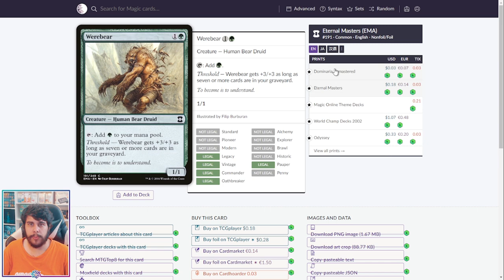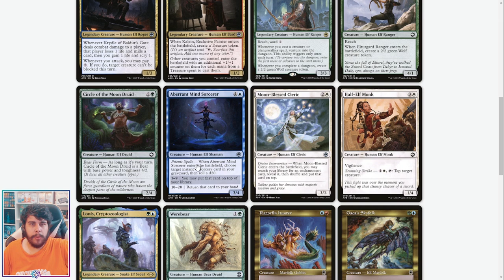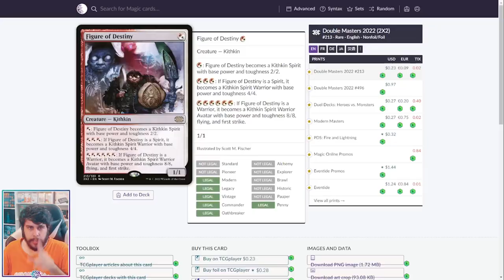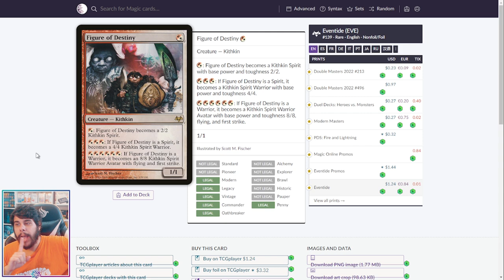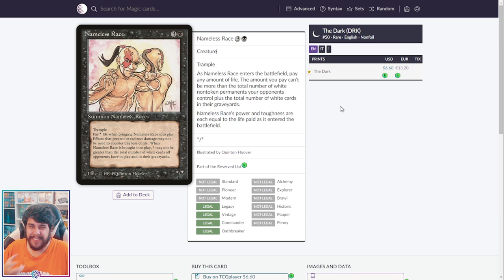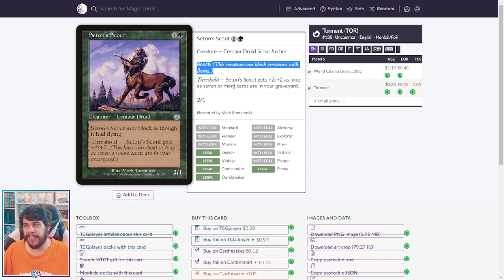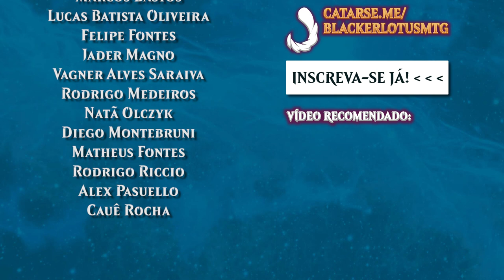Qual a carta com mais tipos de criatura no Magic? | ESPIRAL TEMPORAL 47